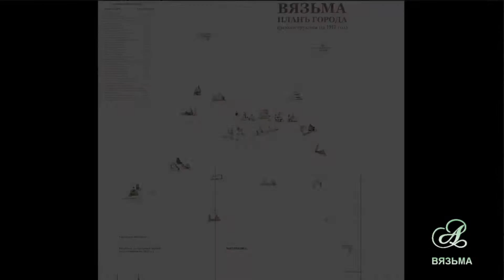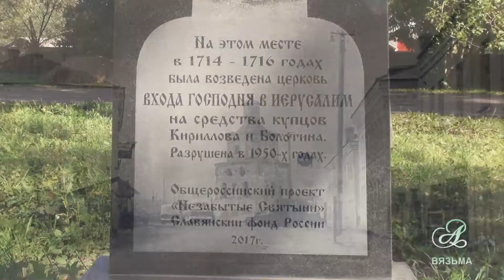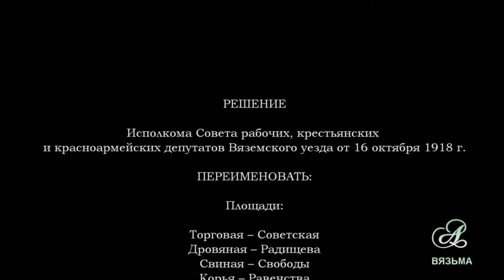Обзор карты Вязьмы 100-летней давности. Часть 1.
Обзор карты Вязьмы. Реконструкция на 1917 год. Часть 1 - Бельская сторона. Этот обзор не претендует на 100% точность, поэтому если есть что добавить или поправить милости прошу в комментарии. В следующей части обзор Смоленской и Духовской части старинной Вязьмы.